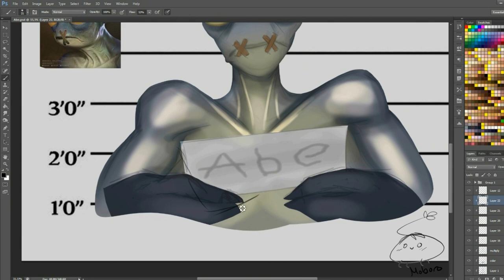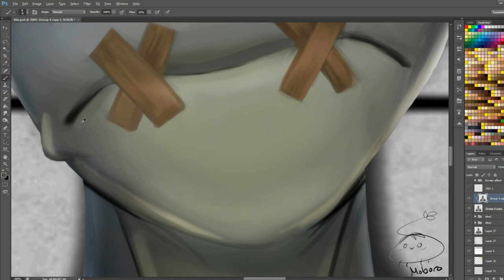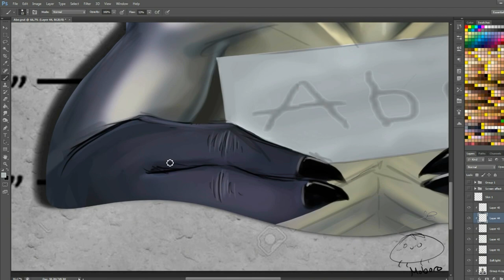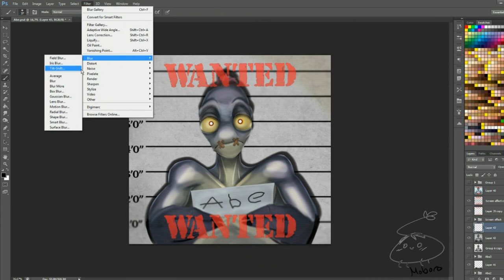Speedpaint - Abe (Oddworld)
Can't wait for the new Soulstorm game! :)

0:00 Biz x HUNTRR - Church
1:06 Abe's Exoddus: War Room
1:40 Abe's Exoddus: Soulstorm Brewery
2:43 Abe's Exoddus: Approaching the Boiler